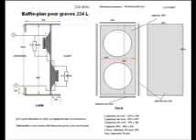CHARCHARA LIVE rbou5 mezwed.wmv